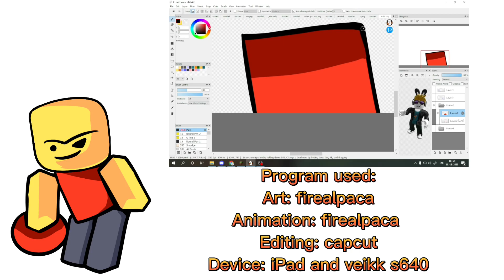S N U F F Y meme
Nothing else to say, but it only took me 2 hours to finished it, sorry for choppy animation hehe